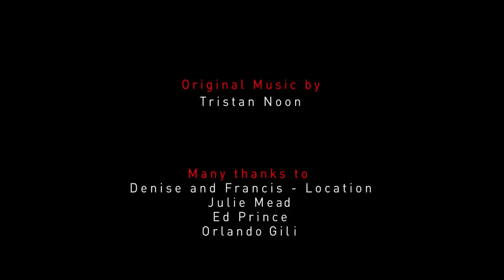Megan Prescott - Turn Around When Possible Short Horror Thriller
Turn Around When Possible Short Horror Thriller With Megan from Skins